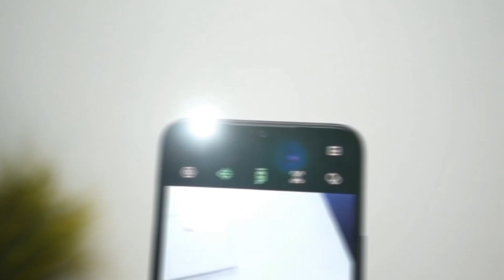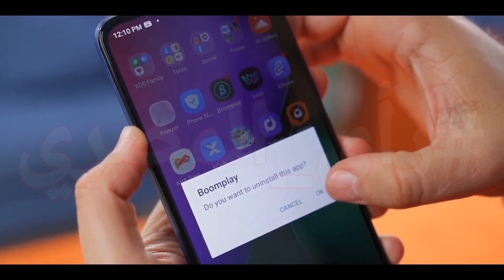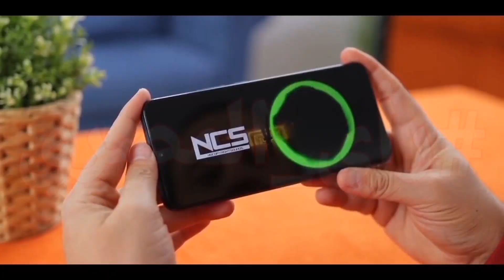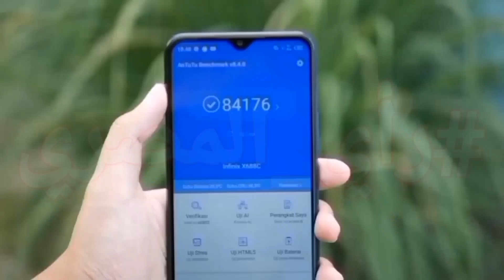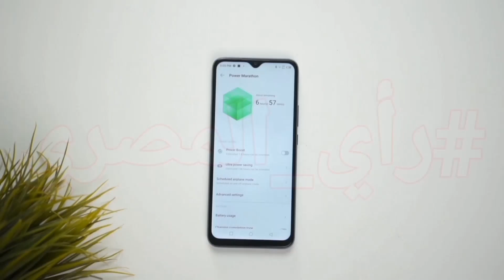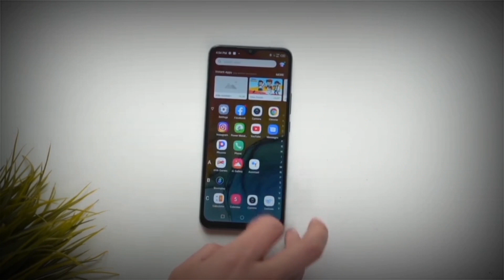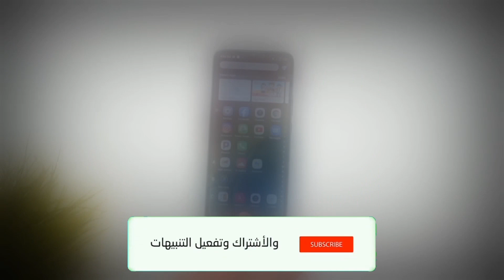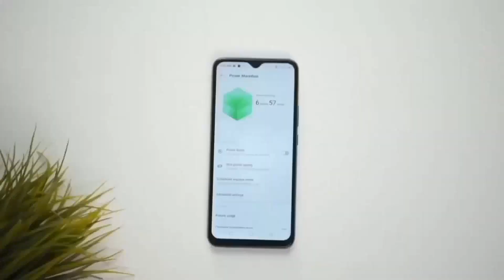عيوب البطل انفنيكس هوت 10 بلاي | Infinix Hot 10 Play Review | علاء رمضان ✔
اللهم صل على محمد وعلى ال محمد اجمعين 😍😇

سلام عليكم 😊.

في الفيديو ده هتشوف عيوب عجيبه انفنيكس هوت 10 بلاي

اضغط هنا :-

يومكم سعيد 😘

عن القناة :-

انا علاء
طالب ثانوي
مصري للأسف 😂
بالقاهرة

افضل موبايل بسعر 2000 جنية,
مراجعة انفنكس هوت 10 بلاي,
عيوب انفنكس هوت 10 بلاي,
infinix hot 10 play مراجعة,
افضل هاتف ب 2000 جنية

infinix hot 10 play مراجعه,
infinix hot 10 play ببجى,
انفنكس هوت 10 بلاي ببجى,
انفنكس hot 10 play,
افضل موبايل بسعر 3000 جنيه 2021 للالعاب,
افضل موبايل بسعر 2000 جنيه 2021 للالعاب,
موبايل تحت 2000 للالعاب,
افضل موبايل تحت 2000 جنيه للالعاب,
انفنكس,
هوت 10,
موبايل العاب بسعر رخيص,
بيتر ميلاد,
techno therapy,
review,
smartphones,
tech,
مراجعه,
تقنيه,
موبايلات,
افضل موبايل تحت 130 دولار
Mahmoud Tarek,
محمود طارق,
ريفيو,
مراجعة,
review,
tech,

علاء رمضان,

Alaa Ramadan,
اسال المصري
اسأل المصري
افضل هاتف متوسط
افضل هاتف تحت 3000 جنية
اوبو ريالمي 2
ريالمي

بس كفاية كدة 😂